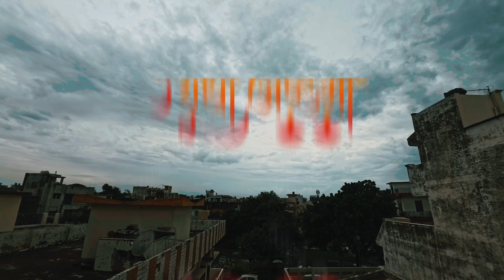।।राधा अष्टमी की हार्दिक शुभकामनाए।। radha asthmi celebration 2024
राधा अष्टमी की पूजा विधि किस प्रकार अपने घर में राधा अष्टमी मनाई।।
radha ashtami
radha ashtami video
Radha ashtami ke din ki pooja
radha ashtami pooja
RAdha ashtami celebration
Kaise manaye radha ashtami
Ashtami vlog
Ashtami celebratiob vlog
radha rani
bal radha pooja vidhi
Bal radha ashtami pooja
Krishna pooja
Radha ashtami mandir darshan
Radha ashtami charan darshan
Radha rani charan darshan